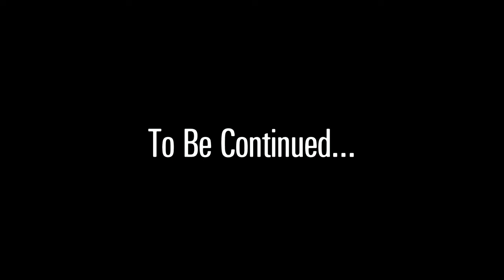Fallen Order - A Star Wars Story - Episode 1: Trauma on Bracca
Cal Kestis, a scrapper on Bracca with a clouded past, works alongside Prauf, a seasoned worker. After an intense and traumatic experience during a deconstruction job, Cal becomes entrenched in the darkness that follows everyone the Emperor deems an enemy of the Galactic Empire.
Follow the story of Cal Kestis as the secrets of his past are revealed, learn about the depths of depravity the Empire go to in order to secure "Peace" throughout the Galaxy in Fallen Order - A Star Wars Story

A playlist is made with all current Uploads for your viewing pleasure that you can find on my channel!

Thank you, and I hope you enjoy the series